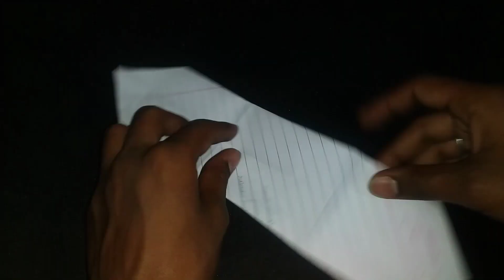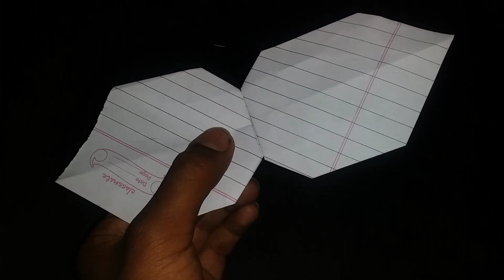Making Paper Helicopter